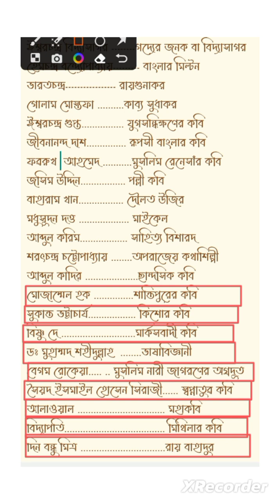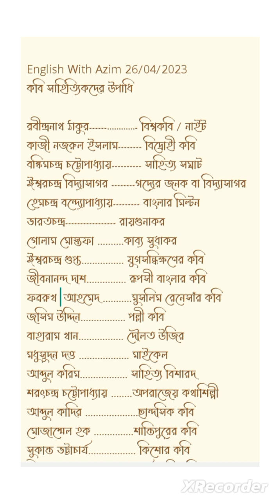বিভিন্ন কবি ও সাহিত্যিকদের উপাধি